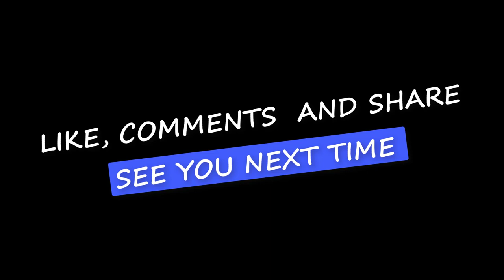Colorful Macaw Parrots - Stunning Birds in 4K Relax Forest Ambient 4K TV Screensaver Relaxing Music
Colorful Macaw Parrots - Stunning Birds in 4K Relax Forest Ambient 4K TV Screensaver